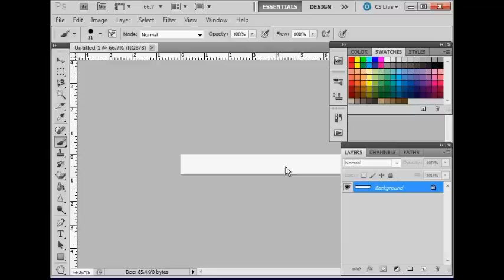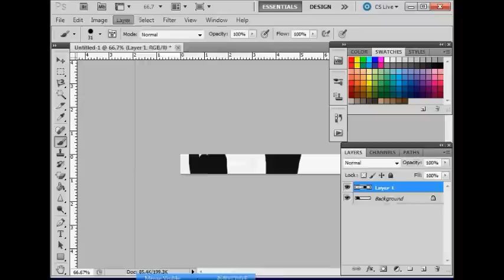How to Merge Layers in Photoshop CS5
Learn how to merge visible layers in your Photoshop image to make universal changes to every part of your image at the same time.